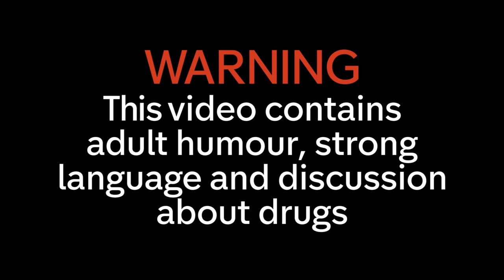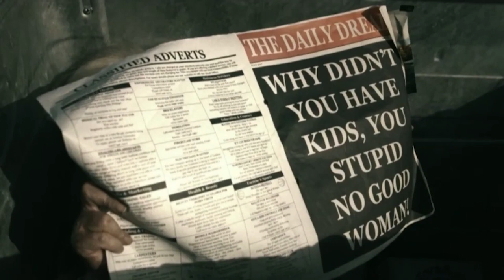When a Family Intervention Goes Wrong! | Best of GameFace with Roisin Conaty Series 1 | Pt 1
The very best of Roisin Conaty as Marcella in series 1 of GameFace!